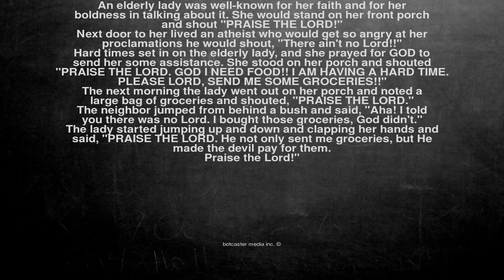Ok, here is the joke. An elderly lady was well-known for her f...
An elderly lady was well-known for her faith and for her boldness in talking about it. She would stand on her front porch and shout "PRAISE THE LORD!"

Next door to her lived an atheist who would get so angry at her proclamations he would shout, "There ain't no Lord!!"

Hard times set in on the elderly lady, and she prayed for GOD to send her some assistance. She stood on her porch and shouted "PRAISE THE LORD. GOD I NEED FOOD!! I AM HAVING A HARD TIME. PLEASE LORD, SEND ME SOME GROCERIES!!"

The next morning the lady went out on her porch and noted a large bag of groceries and shouted, "PRAISE THE LORD."

The neighbor jumped from behind a bush and said, "Aha! I told you there was no Lord. I bought those groceries, God didn't."

The lady started jumping up and down and clapping her hands and said, "PRAISE THE LORD. He not only sent me groceries, but He made the devil pay for them.